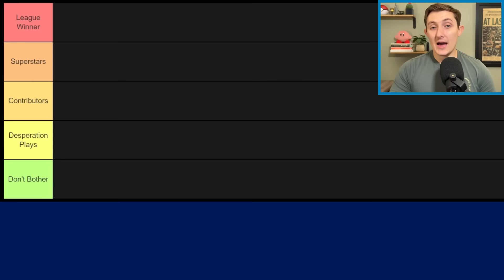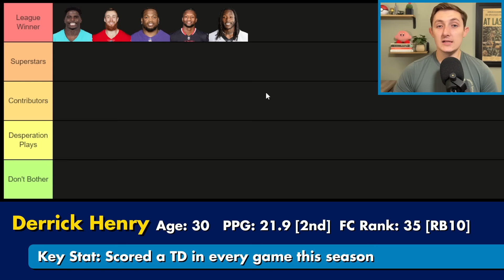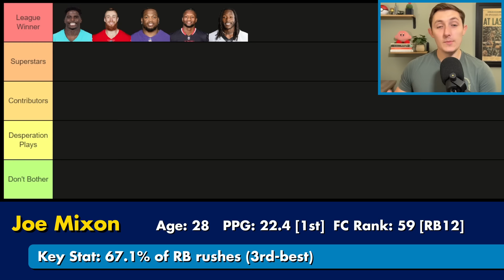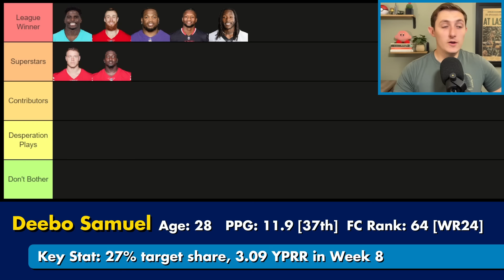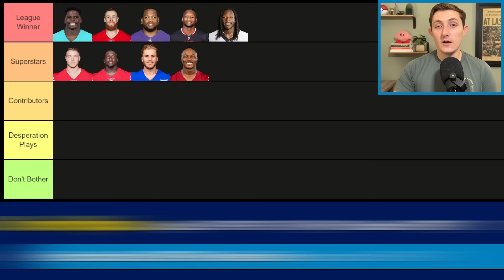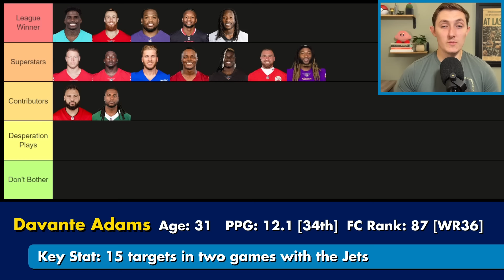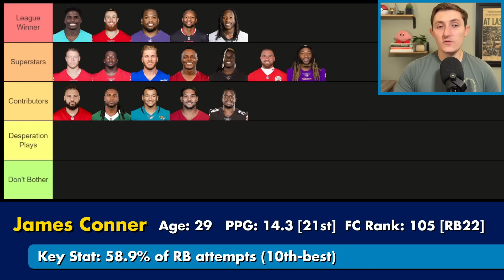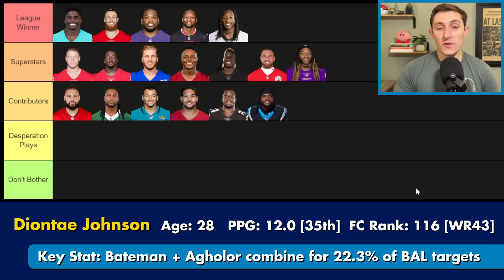Ranking the BEST Veteran Players for Dynasty Contenders (Trade Targets)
Ranking the rest-of-season outlook for "win now" dynasty assets.

All other data sourced from the Fantasy Points Data Suite

Request a Dynasty Team Breakdown Today!

Become a Pure Potential member today for weekly live streams and my top-200 dynasty rankings with trade value tiers.

0:00 - Intro
1:05 - Tier List Explanation
2:34 - Tyreek Hill
3:03 - George Kittle
4:17 - Derrick Henry, Joe Mixon, Alvin Kamara
7:34 - Christian McCaffrey
8:11 - Deebo Samuel
8:57 - Cooper Kupp
9:39 - Terry McLaurin
11:06 - David Njoku
11:38 - Travis Kelce
12:15 - Aaron Jones
13:06 - Mike Evans
14:10 - Davante Adams
15:11 - Evan Engram
15:56 - James Conner
16:38 - Nick Chubb
17:42 - Diontae Johnson
19:16 - Jameis Winston
20:10 - Mark Andrews
21:11 - Amari Cooper
22:35 - DeAndre Hopkins
23:34 - Russell Wilson
24:28 - Kareem Hunt
25:06 - Keenan Allen
25:48 - Outro